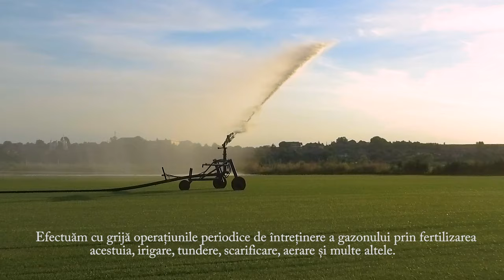Cum se fabrica rulourile de gazon natural ! How it 's made turf grass ! Gazon Luna ,Cluj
Prezentare Ferma de GAZON LUNA,Cluj
gazon rulou natural, rulouri iarba naturala, producator rulouri de gazon, productie gazon, iarba gazon, peisagistica, spatii verzi, gradini private, terenuri de sport